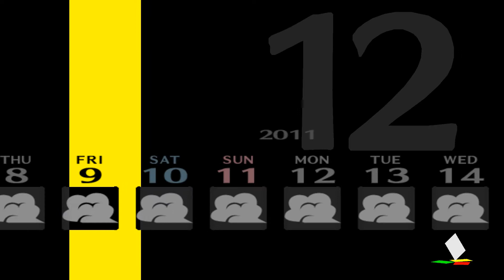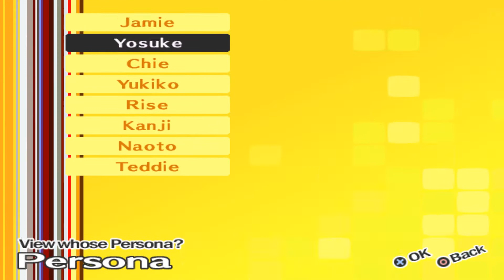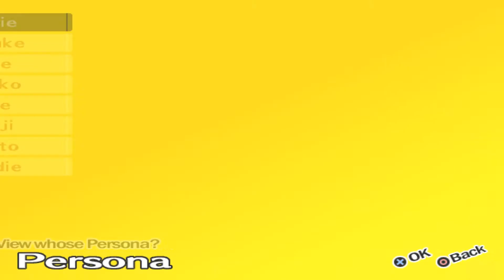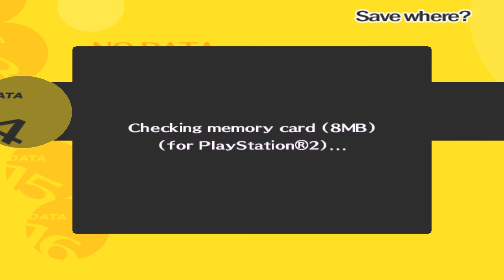Let's Play Shin Megami Tensei: Persona 4 (Part 152)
Console: PS2